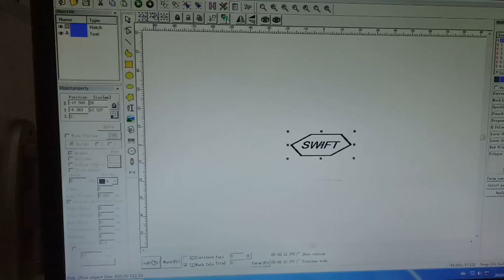marking black on anodized aluminum for austrilia customer from xt laser